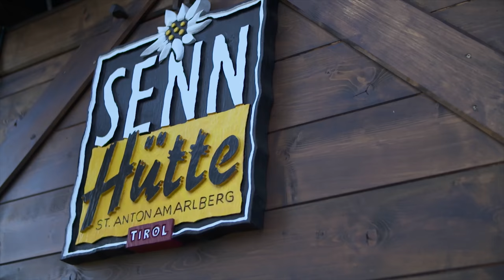Kulinarik & Kunst | Golden City Gate Award 2018 | Promo Trailer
Bereits zum vierten Mal findet in der Wiege des Skilaufs, St. Anton am Arlberg, das internationale Kulinarik & Kunst Festival vom 17. August bis 09. September 2018 statt. Drei Spätsommer-Wochen lang verspricht das Festival lukullische und künstlerische Highlights von Weltklasse:

40 Hauben- und Sterneköche, Winzer von Weltruf und internationale Ausnahmekünstler begeistern mit ihren Werken, Gerichten und Produkten das Publikum bei fast 30 Veranstaltungen in und um St. Anton am Arlberg. Die Schirmherrschaft werden Eckart Witzigmann, Heinz Winkler, Hans Peter Wodarz und Gérard Depardieu übernehmen.